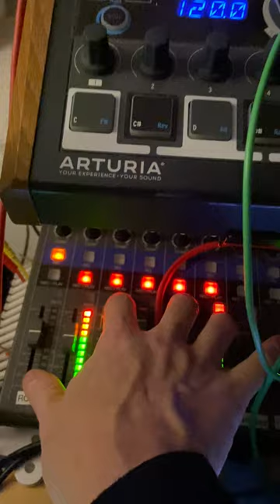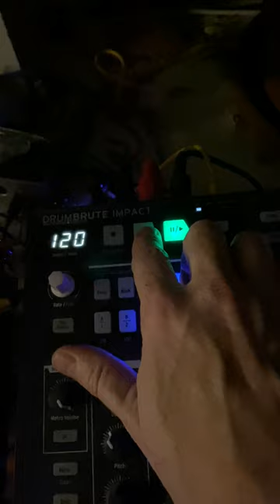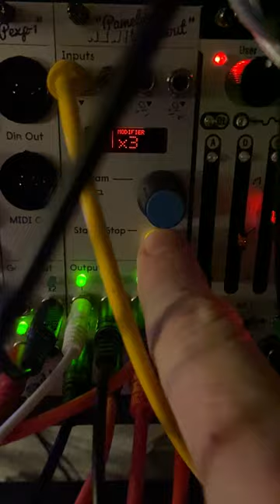Grinding Shuby and Pluck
Today, I follow @BRiES's suggestion in his "Joranalogue Generate 3 extensive user guide": I feed this VCO plenty of Maths generated envelopes as well as some Shuby noise in order to obtain a funny rythmic pattern.